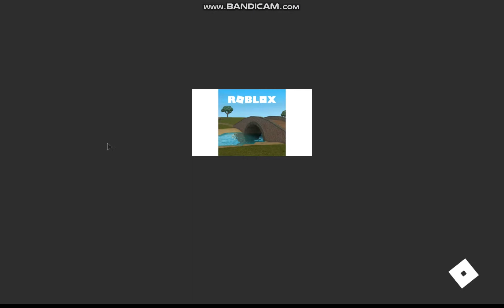Roblox Strucid.Am fost exterminat de pe fata pamantului!!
Sper sa va placa nu uitati sa va abonati asta este cel mai important